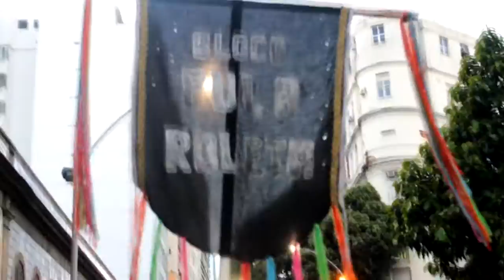Vídeo do desfile do Bloco Pula Roleta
Neste dia 9 de fevereiro o Bloco Pula Roleta caminhou pelas ruas do centro do Rio de Janeiro levantando o tema da luta contra o aumento das passagens e fazendo uma homenagem a Sérgio Presidente, grande simbolo das lutas e mobilizações do movimento social e político na cidade. Confira as imagens desta atividade.

Filmagem: Hugo Labanca
Edição: Diego Felipe